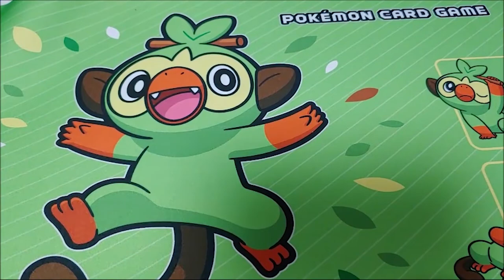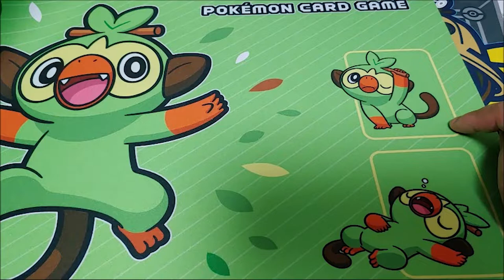포켓몬코리아 한정 플레이매트 '흥나숭' 리뷰영상! [카드용품]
알로라~ 민형입니다.
오늘은 어제부터 판매를 시작한 포켓몬코리아 한정 플레이매트 '흥나숭' 리뷰 영상을 준비해보았습니다.
개인적으로 마음에 드는 색상과 일러스트의 제품이네요.

Pokemon 민형 채널은 매일 16시에 영상이 업로드할 수 있게 노력하고 있습니다. 블로그나 카페에 게시되는 건 시간 차이가 날 수 있습니다.